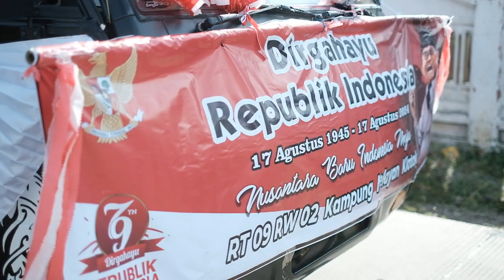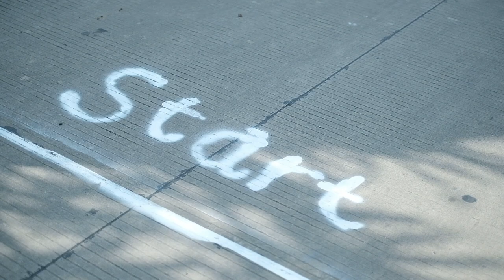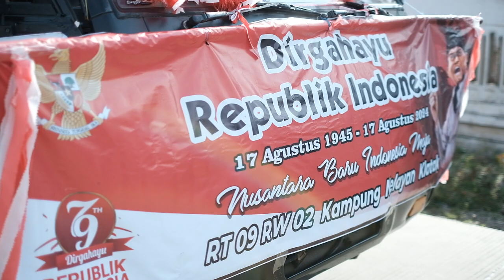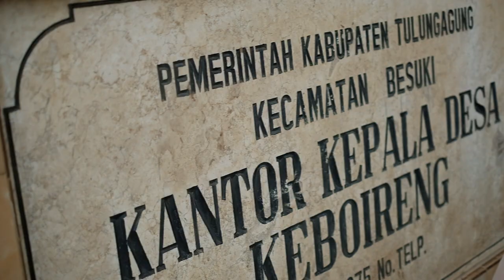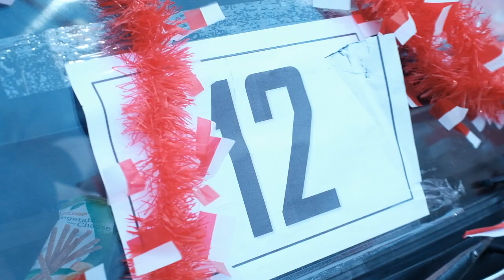rt 09 rw 02